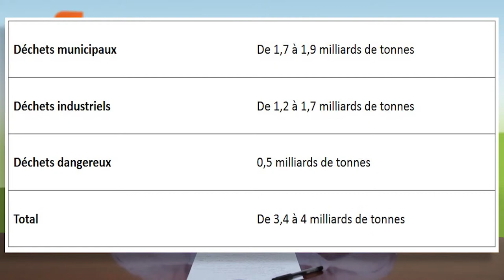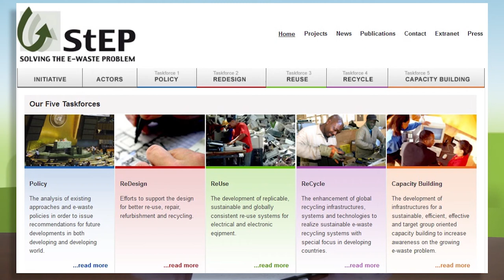Les flux internationaux de déchets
Vincent Aurez, expert associé de l’Institut de l’économie circulaire et consultant au sein du département Performance Durable & Transformation du cabinet EY, donne un aperçu de ce que représentent les flux internationaux de déchets et aborde les enjeux sociaux, économiques et environnementaux qui leur sont attachés.